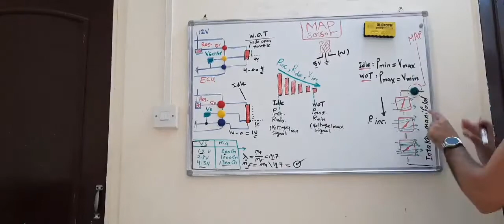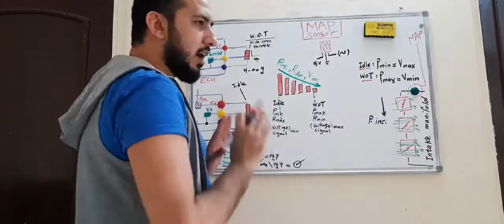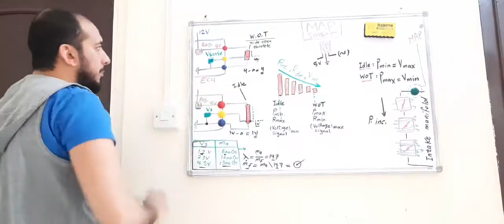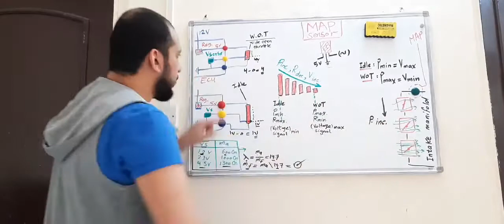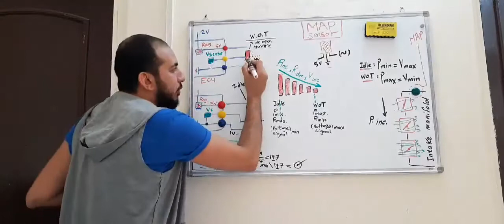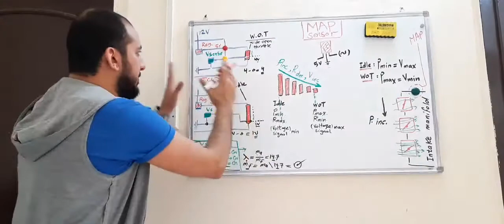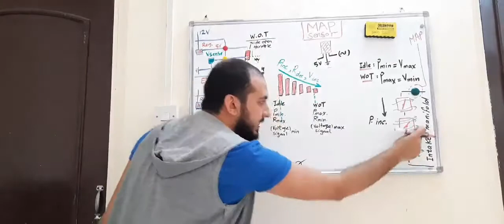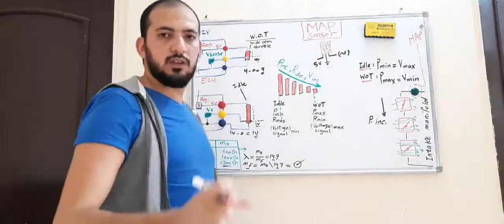MAP Sensor - الجزء الثاني || نظرية عمل حساس الماب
هذا الفيديو ضمن سلسلة كاملة عن حساسات المحرك : مكانها , وظيفتها , كيفية عملها و تصميم الدائرة الكهربية من الحساس إلى ما داخل الكنترول/العقل

اولى مراحل تشخيصك للاعطال هي معرفة الدايرة الكهربية و الفولت المتوقع على كل سلك و ده اللي حاتعرفه فالفيديو ده